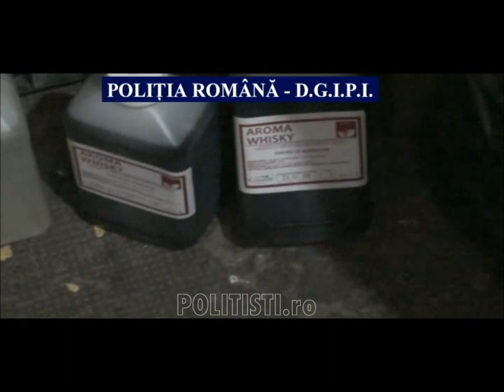Unitate de producţie şi îmbuteliere clandestină, de whisky contrafăcut